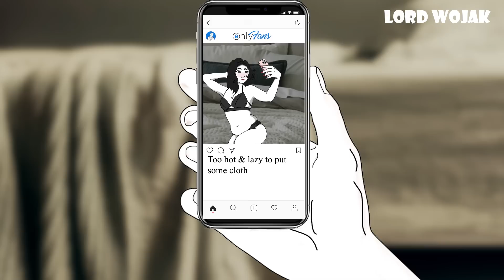Onlyfans Creators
Onlyfans Creator!

🔸Bitcoin/BTC:
3MCqc5Bi1B14G6nxwHzJApLxcwAkQv8zWs

🔸Ethereum/ETH:
0x2bc378ECed478d6aE4d507cC57dBb0840c692B47

🔸Cardano/ADA:
addr1vyl7vemdykv5t4arvrvwawkz6rlx498w6uk3h3jylwtanfcrdpt0f

🔸Shiba Inu:
0x2fC2A9F64c6B56E5E3C94710Eb80Fa4603FA2958